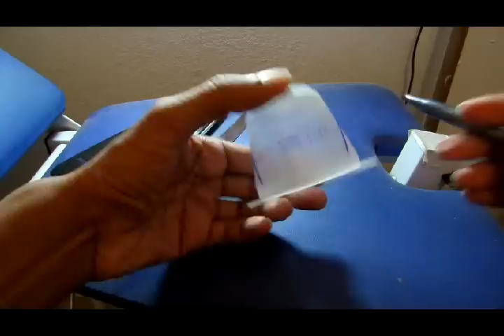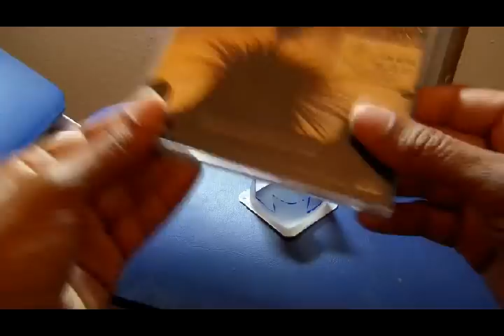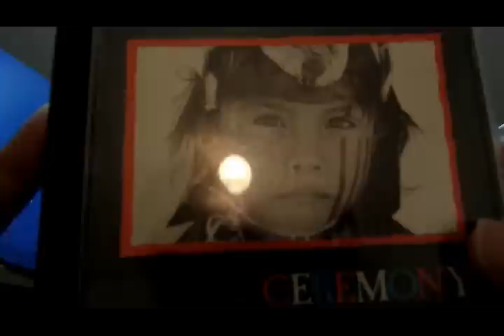Embalagem de Iogurte vira suporte pra Smartphones improvisado WP recicle 7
Sim  desconhecidos, mais uma idéia maluca de suporte que compartilho com vocês, desta vez pra smartphones